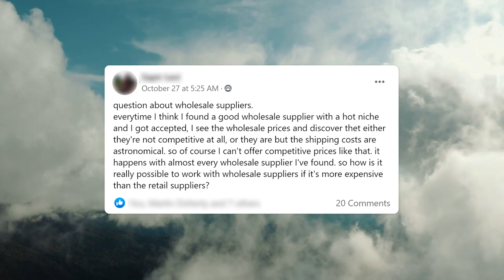How To Find Profitable Wholesale Dropshipping Suppliers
Hey guys it’s Noah and welcome back to the Channel. So this video is going to address a question that I frequently get which is “how do I find profitable suppliers?” In the post the person said

“Every time I think I’ve found a good wholesale supplier with a hot niche and I get accepted, I see the wholesale prices and discover that either they're not competitive at all, or they are but the shipping costs are astronomical. so of course I can't offer competitive prices for those items. It happens with almost every wholesale supplier I've found. So how is it really possible to work with wholesale suppliers if it's more expensive than the retail suppliers?”